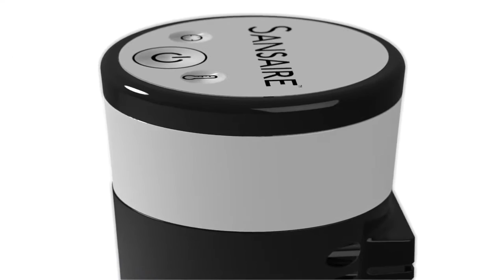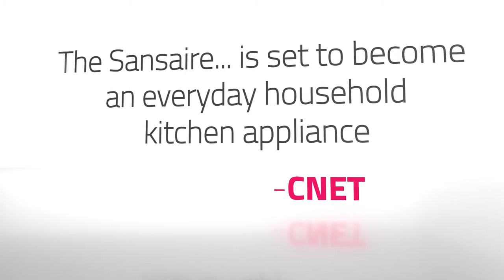Introducing the Sansaire Sous Vide Machine - TheChefsCo.com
Sous Vide cooking for the home chef! Please visit us online for more great kitchen products!